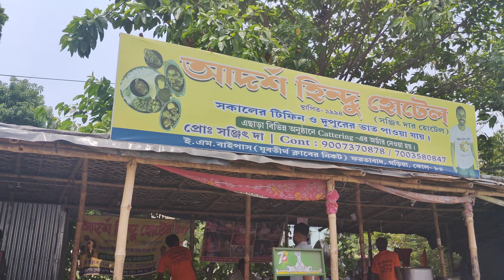Sanjit Dar Hotel er Ato Darun Khabar/Adarsha Hindu Hotel/Kolkata Cheapest Street Food/just wahoo...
Adarsha Hindu Hotel,,,ato rokom er fish,,,deshi chicken khele motten bhule jaben...

Morning brkfst time-8am-11am...
Pitai parata 100g- Rs 15...
Dim kosha Rs15...
Siddho Dim Rs10...
Aloo Dum Rs3 perpices...

Afternoon Lunch Time-12pm-4.30pm...
10-14 type of different kind of fishes...
Chicken Deshi,,, Motten.
spcl Thali 80rs...
normal' veg thali 50rs...
Den ja add korabe...

open-everyday...
Location -Model Town Bus Stop park🛑
(kabi najrul Metro station towards kamalgachi more)